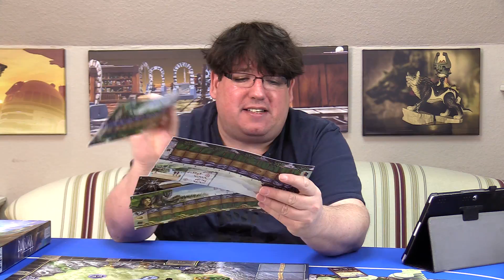Pandoria Brettspiel Rezension / Iron Games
Die Reviews sind…kurz?!?! Oh, mein Gott, aber keiner keine Angst wir verzichten in Zukunft auf intensiven Regelteil und belassen es bei einer kurzen Vorstellung des Spieles samt Fazit. Die Regeln bekommen andere besser hin, wie wir finden, so das wir in Zukunft hier eher einen Überblick geben möchten an dem ihr erkenne könnt ob das Spie in euer Beuteschema passen könnte, Das Fazit natürlich ganz wie gehabt. Nur etwas geraffter neuerdings. Schriebt uns Eure Meinung.
Pandoria, von Iron Games, konnte man bei uns bereits in einem Livestream bewundern und hat dort gesehen wie das Spiel, was den Spaßfaktor anging, sich von naja zu Wow, gewandelt hat. Natürlich durften weitere Partien nicht fehlen, damit wir hier auch fundiert was auf die Reihe bekommen. Mehr Personenspiele, die unterschiedlichen Völker und alles was das Spiel sonst an Optionen zu bieten hat mussten beleuchtet werden. Auch wenn es sich hier auf den ersten Blick um ein Legespiel mit relativ niedriger Einstiegshürde handelt, geht doch eine ganze Menge. Seht selbst!

Spielerzahl: 2-4
Spieldauer: 60-90 Minuten
Alter: ab 10 Jahren
Autor: Jeffrey D. Allers, Bernd Eisenstein
Verlag: Iron Games
Vielen Dank für das kostenfreie Rezensionsexemplar.

8 Punkte
Pro
- Familienspiel bis Kennerspiel, alle Modi sind vertreten und werden wirklich gut umgesetzt, so dass das Spiel für jeden Spaß bringen kann
- Wenig Regeln die aber in relativ kurzer Spielzeit eine Menge Tiefe entwickeln
- Interaktion, auch der bösen Sorte ist ganz klar und reichlich vorhanden, nötig und trägt viel zum Spielgefühl bei
- Dadurch dass es keine bindenden Legeregeln gibt ergeben sich viele Möglichkeiten, Taktiken und Winkelzüge
Contra
- für Interaktionsverächter nicht geeignet
- Frustgefühle könnten aufkommen, da es durchaus große Punktesprünge geben kann
- Asymmetrie wirkt nicht ganz ideal ausbalanciert

Werbung
Das Spiel kann bei unserem  Lieblings Händler bezogen werden
(soweit vorrätig).